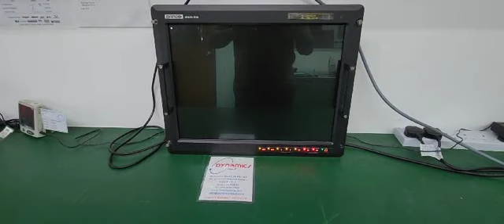Barco MRDF351A Part Number K9640370 Display Repairs by Dynamics Circuit (S) Pte. Ltd.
Dynamics Circuit (S) Pte. Ltd. provide customers with complete range of services for Repairs, Calibration and Technical support and can restore your failed Barco MRDF351A Part Number K9640370 Display RDM351A with DCM000SA to remanufactured condition and save you up to 75% compared to buying new.

At Dynamics Circuit (S) Pte. Ltd., we redefine excellence in repair, calibration, and testing, serving dynamic sectors such as aerospace, military, and space. Our commitment to accuracy, innovation, and efficiency forms the foundation of our services.

We are your destination for cutting-edge Non-Destructive Testing, Drives, and Industrial Electronics Repairs and Calibration solutions. Whether you require R&D testing, complex electronics repairs, or production testing, we deliver with unrivaled schedule adherence and transparency.

Dynamics Circuit (S) Pte. Ltd. is ISO 9001:2015 and ISO 13485:2016 certified for power supply repairs, test and measuring instruments, and laboratory equipment services. Our ISO/IEC 17025:2017 accredited laboratory is a leading specialist in laboratory equipment and test instrument repair, serving Singapore, Malaysia, Vietnam, the Philippines, and Indonesia.

Talk to the experts at Dynamics Circuit (S) Pte. Ltd. to save money and contribute to sustainability with our innovative solutions!

15 Yishun Industrial Street 1, #09-28 Win 5,
Singapore 768091.